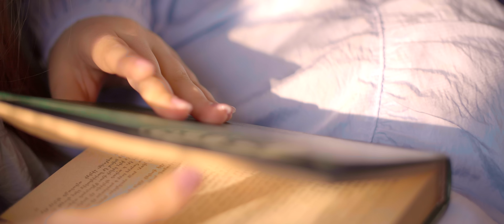Yana Hovhannisyan - Ororn Im Ma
official music video by Yana Hovhannisyan  performing " Ororn im Ma " (C) 2020 Duetro Production